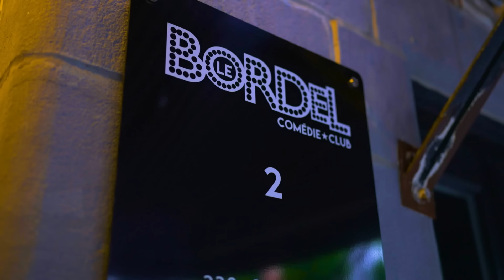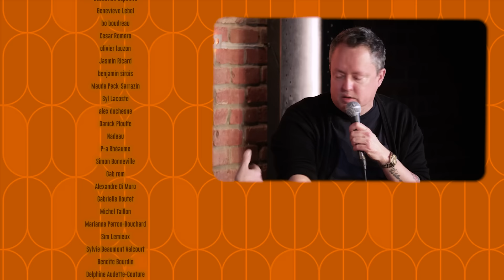#471 - Robin-Joël Cool et François Bellefeuille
Pour cet épisode de Sous Écoute, Mike reçoit Robin-Joël Cool et François Bellefeuille pour une dégustation et discussion à propos de la "poutine râpée"